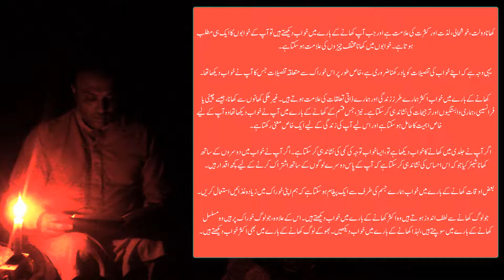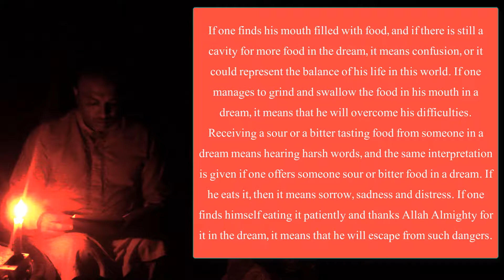Food dream interpretations II خوراک کے بارے میں خواب - معنی اور تعبیر II کھانا II طعام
Food dream interpretations II خوراک کے بارے میں خواب - معنی اور تعبیر